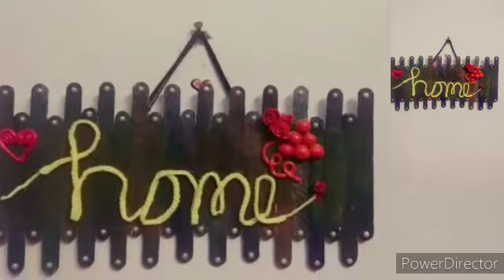Wall hanging craft||wall hanging craft ideas||wall hanging with waste materials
Explore😇
     Dream 💭
        Discover🌌

This video is all about hand made hanging.

      ✨Divya✨
✨Srishti creations✨